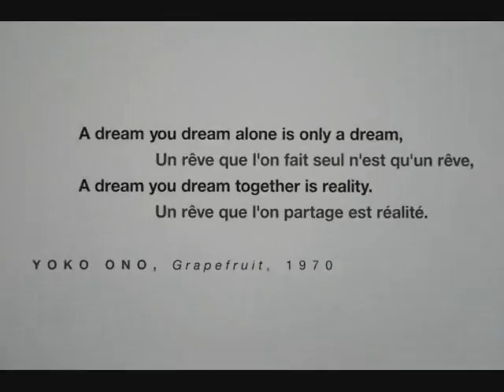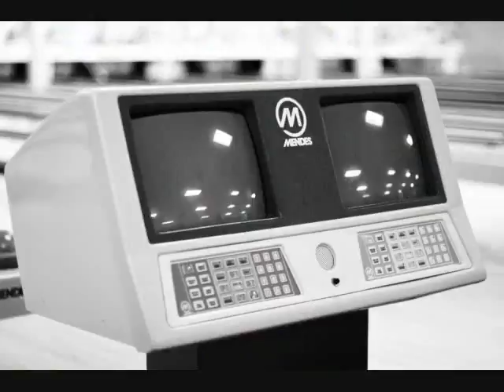things are better when you're with me.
these photos were all taken before, during, and at the very end of the summer of 09. there are 10 pictures a second, so you do the math; there are a shit load of pictures. I hope you enjoy, somehow.

the song is "cuddle fuddle" by passion pit, and in no way am i claiming to own the rights of this song.